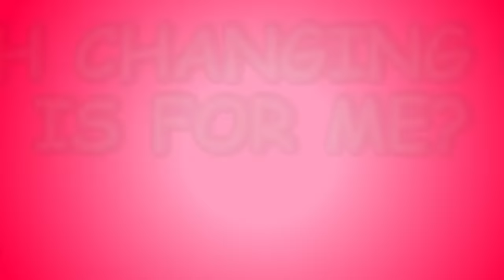Don't Be Naughty in Dressing Room Bufo - Wolfoo Learns Rules of Conduct for Kids | Wolfoo Hub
Bufo changed the nameplate of the dressing room, causing Wolfoo and his friends to enter the wrong dressing room. Don't be naughty like Bufo, kids! Let's learn the rules of conduct for kids with Wolfoo!
Episodes:
00:00 Bufo, Don't Be Naughty in Dressing Room
03:49 No No, Wolfoo! Don't Be Naughty in the Airport
06:33 Wolfoo Doing Shopping in Pop It Toy Store for Kids
09:41 Oh No, Wolfoo! Restroom under repair
12:11 No No, Wolfoo Is Late for Flight! Baby Learns to Be on Time
15:28 Stop, Baby Jenny! Don't Ride on Cars Toy by Yourself
18:36 Rich Fridge vs Broke Fridge.
CREDIT
Scriptwriter - Bich Nguyen, Quynh Phuong
Music composer: Charles Le
Artist  - Tan Pham, Linh Pham, Hoa Nguyen
Animator - Linh Pham, Thuong Nguyen, Hieu Dinh, Hop Nguyen, Tuan Nguyen, Ngoc Nguyen, Nhung Nguyen, Nhu Ngoc
Compositor - Charles Le, Linh Nguyen
Channel Operations Manager: Thuong Tran